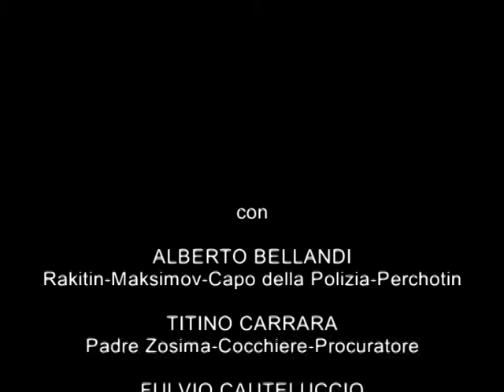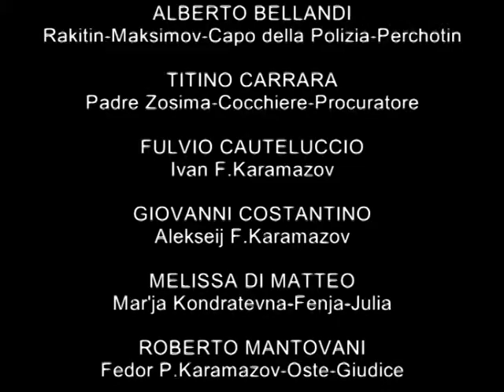I Karamazov - 4. Alesa e Lise sognano diavoli (regia di Marinella Anaclerio)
I Karamazov - (Dello Spirito Della Carne Del Cuore)
da "I fratelli Karamazov" di F.M.Dostoevskij
adattamento teatrale: Marinella Anaclerio
collaborazione alla drammaturgia : Doriana Leondeff
con
Fulvio Cauteruccio Alberto Bellandi Titino Carrara  Giovanni Costantino
Melissa DiMatteo Igor Horvat Sandra Toffolatti Roberto Mantovani Marit Nissen
Totò Onnis  Alessandra Schiavoni Cristina Spina  Enzo Toma

Regia: Marinella Anaclerio
Scene: Pino Pipoli
Costumi : Stefania Cempini
Progetto Luci: Pino Ruggiero

Ass. cult. Compagnia del Sole
di Marinella Anaclerio e Flavio Albanese
Sede Legale via G. Laterza 11 70125 Bari
Sede Operativa via A. Labriola 64 00136 Roma
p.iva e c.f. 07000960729